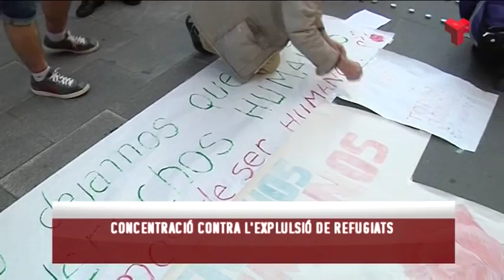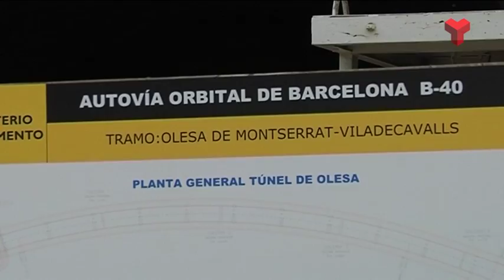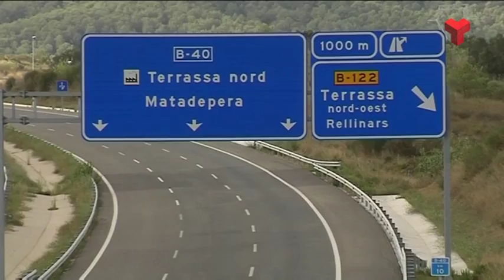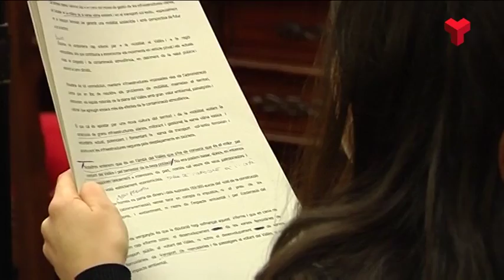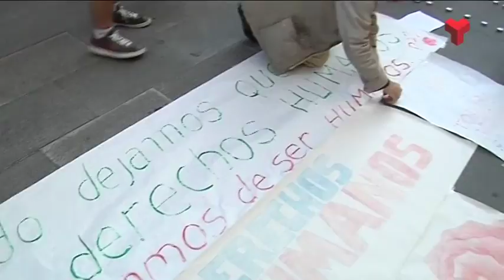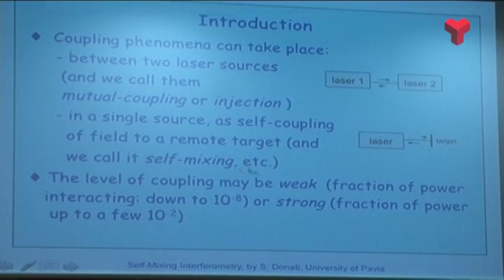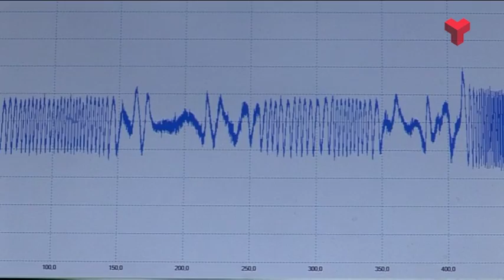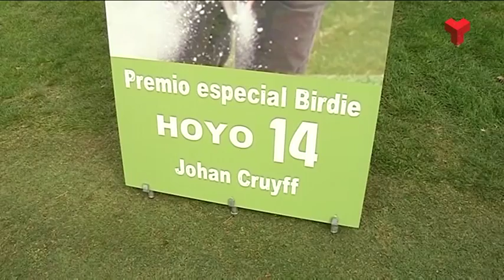Informatiu Tarda divendres 01-04-2016 de Canal Terrassa